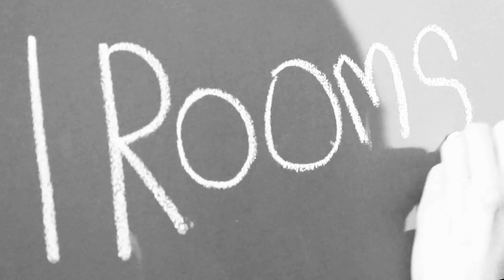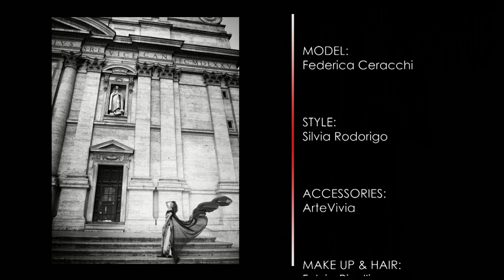iRoomsRome - Il Backstage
Durante la realizzazione delle foto pubblicitarie per la splendida quarta location di iRooms, Valentina "Rubins" Rubini ha realizzato questo video. Enjoy!

Location: iRoomsRome (Navona)
Model: Federica Ceracchi
Styling: Silvia Rodorigo
Accessories: Viviana Davio (ArteVivia)
MakeUp & Hair: Fulvia Rivelli
Photo: Marco Maria D'Ottavi
Video & Editing: Valentina Rubini
Assistant: Massimo Fiorini